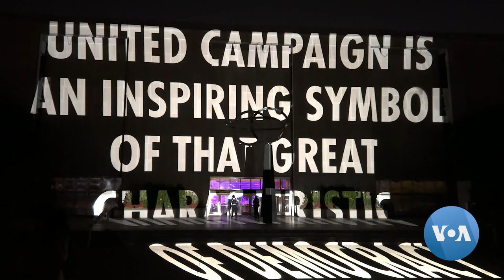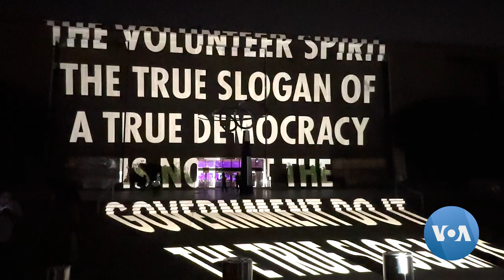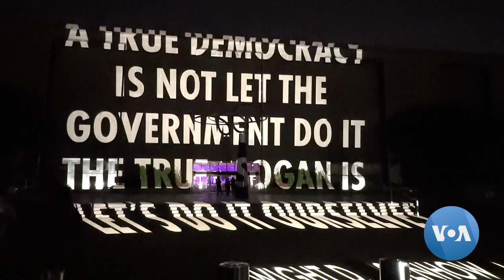'Democracy Exhibitions' Come to Washington | VOANews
The U.S. State Department is marking the 60th anniversary of its Office of Art in Embassies, a government partnership with art communities to promote democratic values. VOA’s Saqib Ul Islam shows us two of its traveling exhibitions that were on display in Washington.